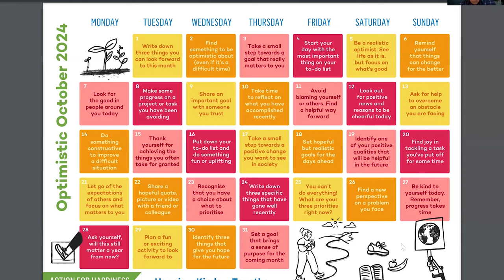Mindset & Relationships with David Robson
Could our expectations and connections be far more important than we realise?

Our underlying beliefs profoundly influence the ways we interact with the world - yet we are often completely unaware of their power.

At this event, science writer David Robson will share ground-breaking research on how our mindset shapes every aspect of our lives, revealing how your brain holds the keys to unlocking a better you.

For example, did you know that taking a placebo can improve your health, even when you know it's a placebo? Or that your attitude to ageing can influence how long you live?

David will also explain how our social connections are essential for our health and how our misguided intuitions can undermine our relationships. He'll share some psychological barriers that lead us to keep others at a distance and offer strategies to help you feel more connected to others.

We can’t just think ourselves happier. But we can reframe many different facets of our lives, and in so doing make real changes to our behaviour and interactions. These insights will help you take practical steps towards becoming the person you really want to be.

This conversation with Dr Mark Williamson was recorded at a live Action for Happiness event on 15th October 2024.

David Robson is an award-winning science writer specialising in the extremes of the human brain, body and behaviour. After graduating with a degree in mathematics from Cambridge University, he was features editor at New Scientist for five years, before moving to BBC Future, where he was a senior journalist. His writing has also appeared in the Guardian, the Atlantic, Aeon and Men’s Health. David has received awards from the Association of British Science Writers and the UK Medical Journalists’ Association. He was also a finalist for the Best British Science Journalist of the Year Award in 2022.

David is author of The Expectation Effect: How Your Mindset Can Change Your World and The Laws of Connection: 13 Social Strategies That Will Transform Your Life.